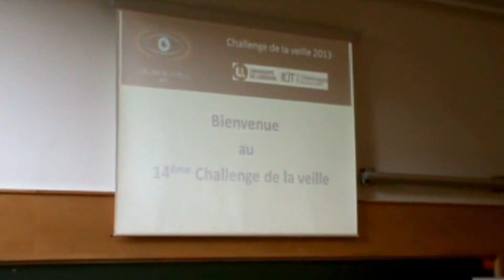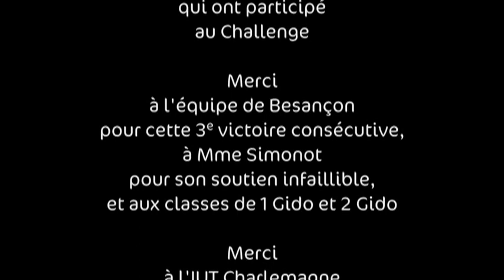Challenge national de la Veille 2013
Jeudi 7 février 2013, les 5 équipes que sont Nancy, Toulouse, Le Havre, Strasbourg et Besançon, se sont affrontées pour le Challenge national de la veille à l'IUT Charlemagne de Nancy.
Le sujet proposé par le Pôle Hydréos était : les petits systèmes de gestion de l'eau.

Le classement final :
1 - Besançon
2 - Toulouse
3 - Nancy
4 - Strasbourg
5 - Le havre